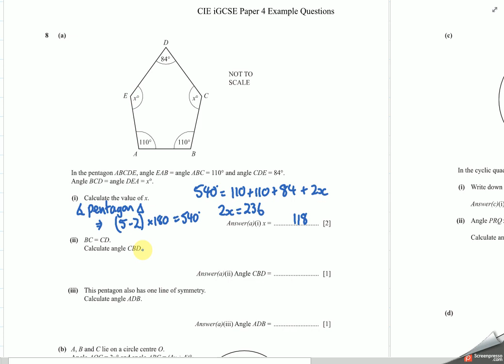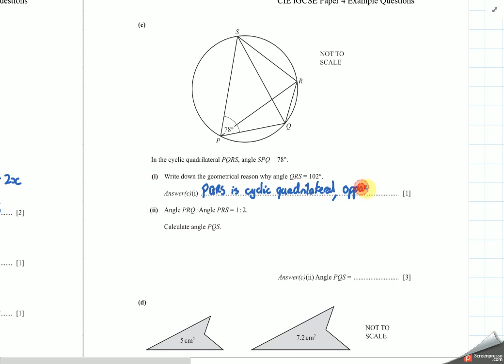iGCSE Paper 4 Examples (2013) 41.8